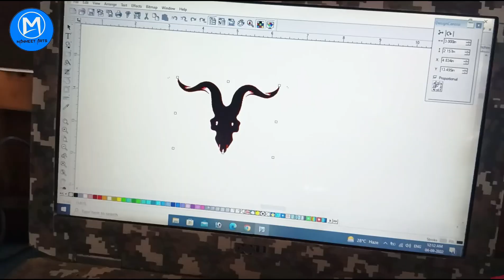Bike Modified | Dan Bilzerian Sticker Headlight Sticker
Welcome To Manmeet Radium Art YouTube channel🙏🙏🙏🙏

bikelamination  radiumsticker numberplate carfilm carsticker bike modification bike stickers laptoplamination mobilesticker mobilelamination mobilering alltypesticker bikehorn bikelamination

Your Quaries:-
Bike Headlight Smoke Tape Dan Bilzerian Sticker Headlight Sticker
Bike Headlight Modification name
bike headlight modified sticker
bike headlight sticker
bike headlight smoke tape
bike headlamp ka lamination
bike ki light par sticker
bike ki headlight par sticker
headlight sticker
bike ki headlight par sticker kese lagaye
sticker kese banaye
radium sticker kese banaye
number plate kese banaye
radium sticker bike headlight par kese lagaye